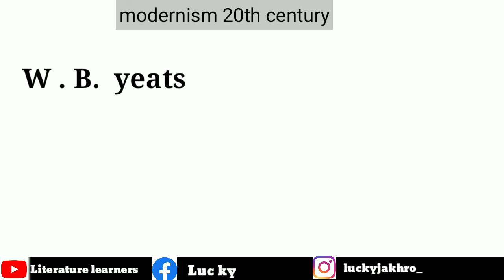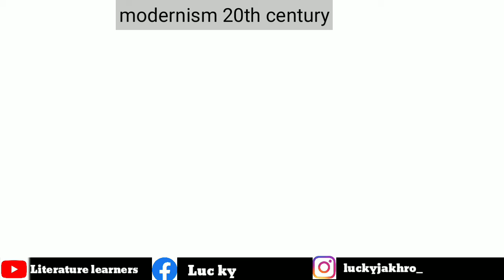Modern age in English literature | modernism in urdu hindi | American